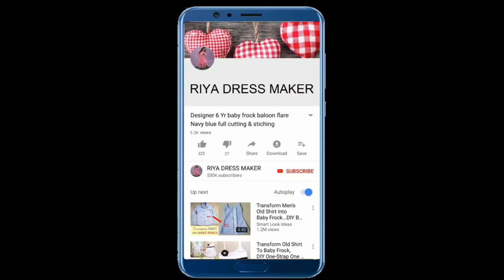Trendy new style ankle length pant cutting and stitching full tutorial